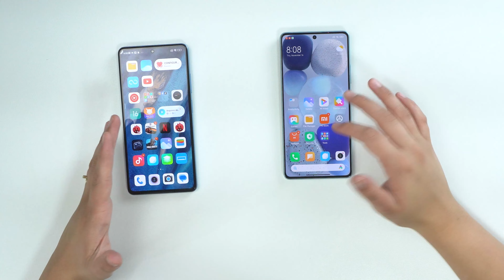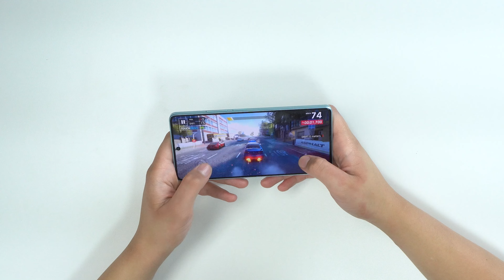Redmi Note 13 vs Redmi Note 12 PRO Qual é a melhor opção?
Capinha e película

✅Redmi Note 13
Outras CORES